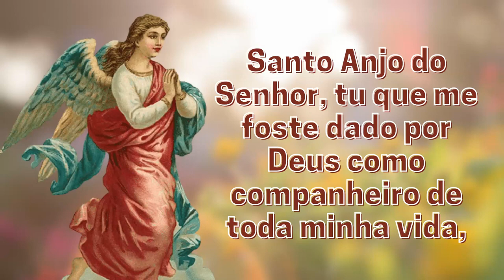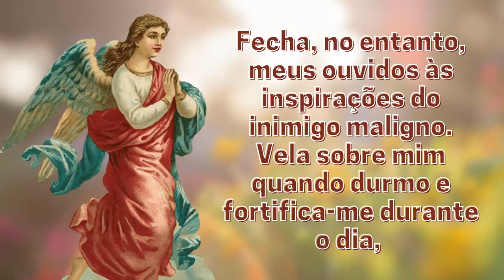Oração ao Santo Anjo da Guarda para alcançar proteção